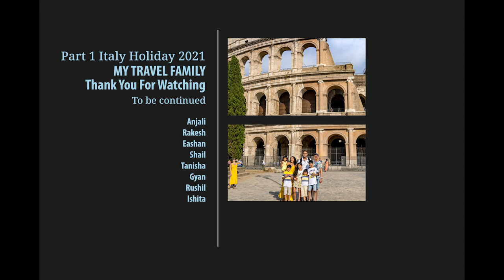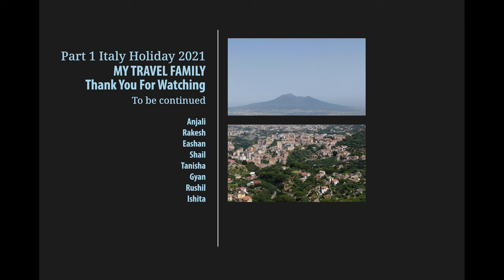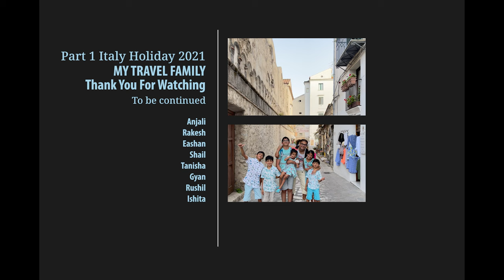Family Holiday in Italy- Part 1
Ever thought of a roadtrip in Italy? Watch our video in Italy last summer!

We went on a roadtrip to Italy in summer 2021 without any accommodations booked or itinerary ready!

We started in Milan, then we drove to the Dolomites, Venice , Rome, Pompejji and ended up in Puglia.
Italy is a great holiday destination. There is so much to see and to do! Did you know that Italy has more World Heritage sites than any other country in the world?

In this video you will see the first part of our trip: Milan which is the fashion capital of Italy, the magnificent mountains of the Dolomites and the picturesque canals in Venice!!

Track: Trieste by Josh Lippi & The Overtimers

Most drone footages are shot with DJI AIR 2S.

Movie edited and rendered with Adobe Premiere Pro
Join us at: @my_travelfamily